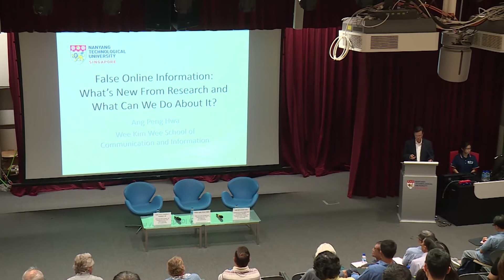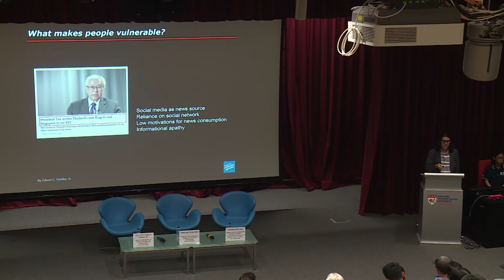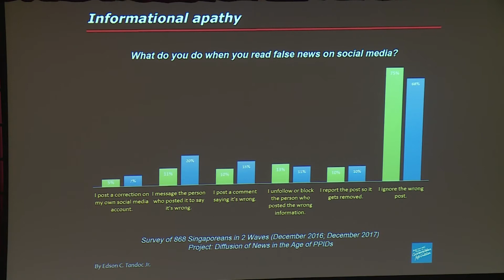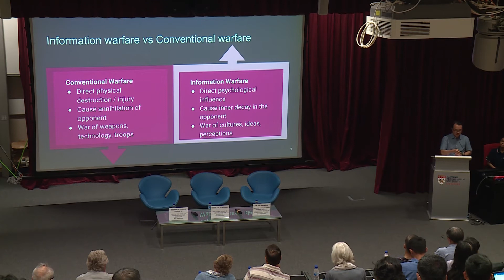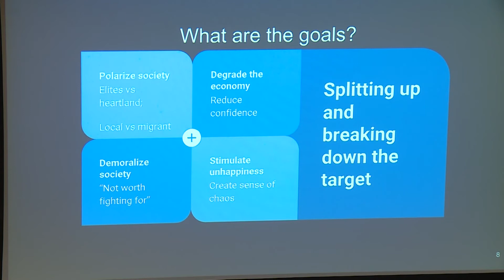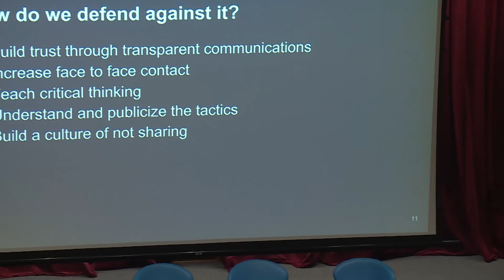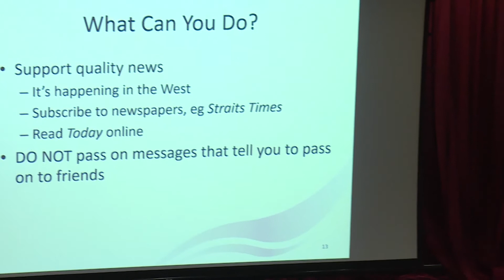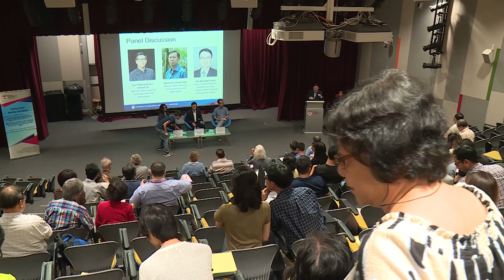Monthly Talk Series Aug 2018 "False Online Information"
Full Title: "False Online Information: What Is New From Research And What Can We Do About It?"

A talk by Professor Ang Peng Hwa (WKWSCI), Assistant Professor Edson C. Tandoc. Jr (WKWSCI), Mr Benjamin Ang (CENS, RSIS), Nanyang Technological University